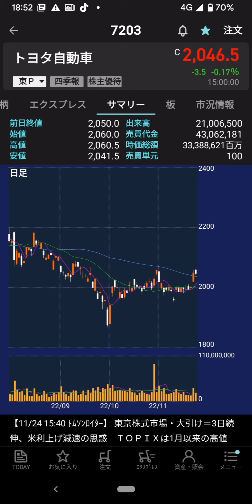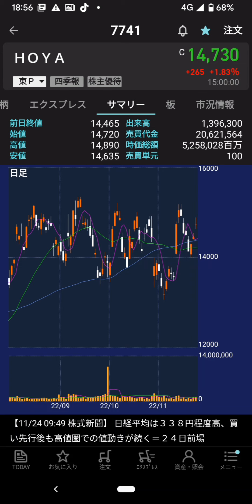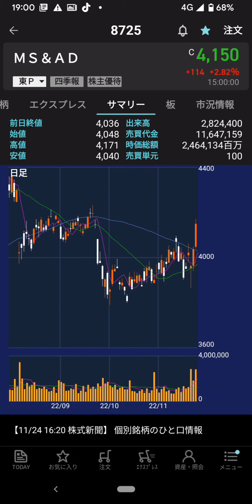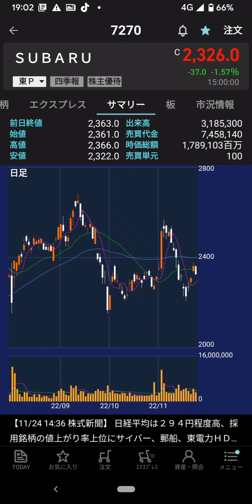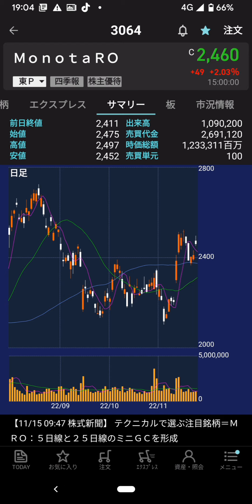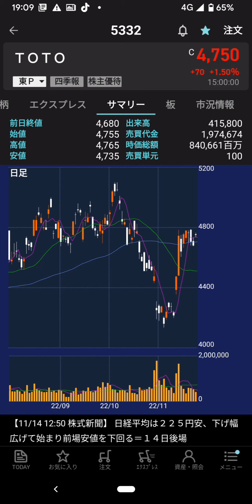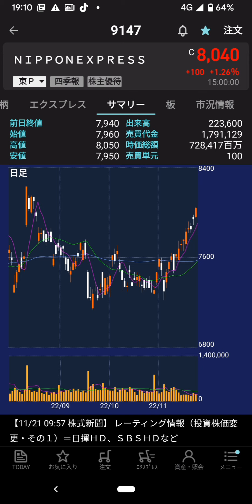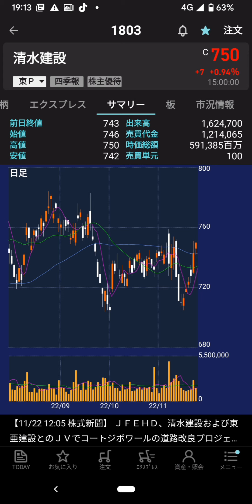2022年11月24日(木)…日経28383円(＋267円)